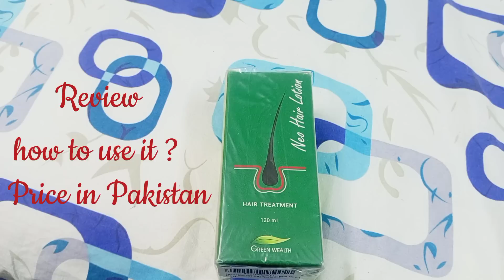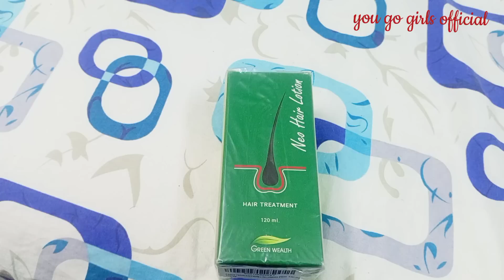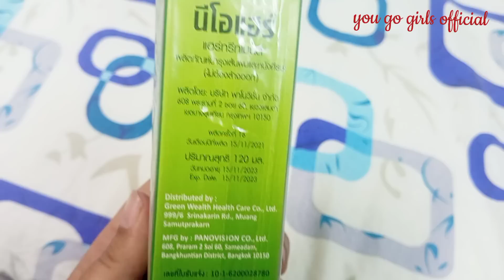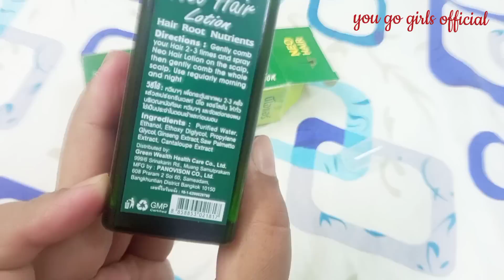Grow Your Hair INSTANTLY with Neo Hair Lotion - Our Shocking Review!